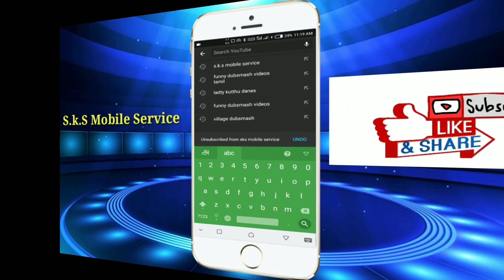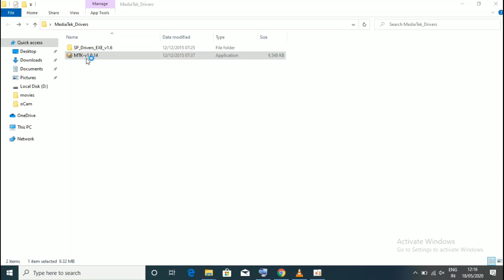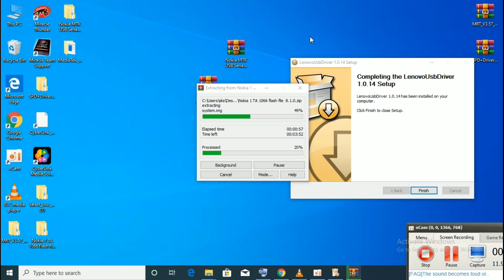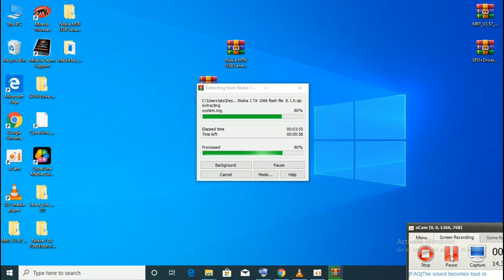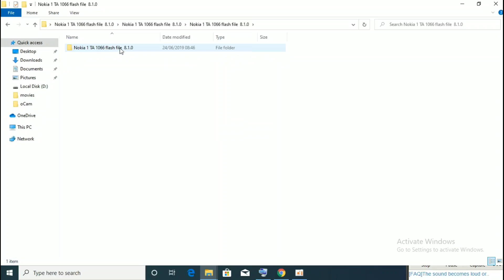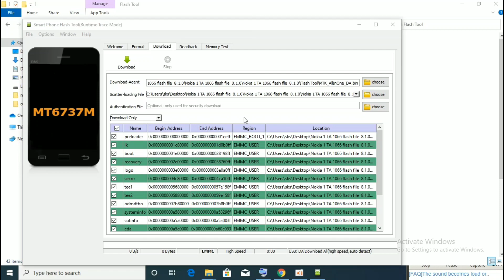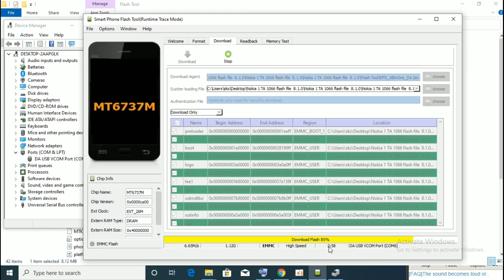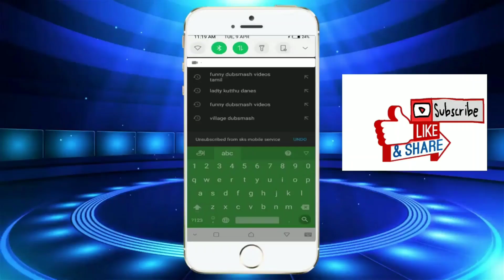Nokia ta-1066 flashing in tamil | Nokia 1 ta-1066 Flashing SP Flash tool 100% Done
Nokia ta-1066 flashing in tamil | Nokia 1 ta-1066 Flashing SP Flash tool 100% Done| s.k.s mobile service